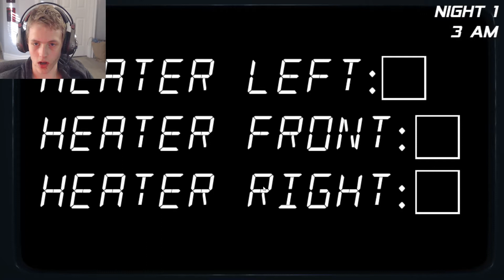I peed myself! - Fazbear's Fright Storage Part 1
had so much fun with this game. really scary!